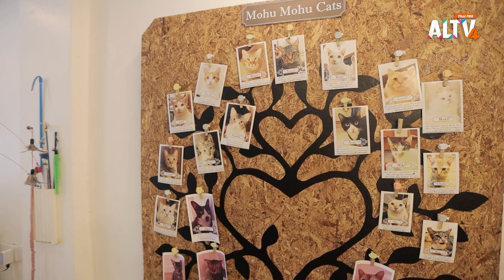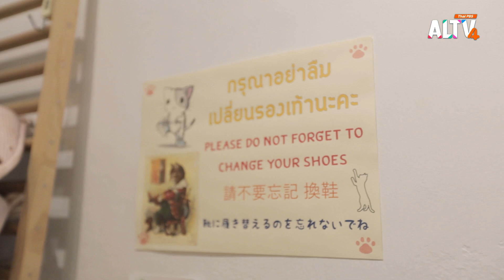คาเฟ่แมวจรของคนญี่ปุ่น | Japanese Let’s Go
Japanese Let’s Go! พาไปเจอเจ้าเหมียวกัน มายเซนเซและน้องเอริคอยู่กันที่ร้านคาเฟ่แมวจรที่เปิดโดยชาวญี่ปุ่นอีกด้วย พร้อมสอนคำศัพท์ภาษาญี่ปุ่นเกี่ยวกับ “การเล่นกับแมว” น้องเอริคจะกล้าเล่นกับเจ้าเหมียวไหม ?

" วันศุกร์ที่ 6 ก.ย. 67 เวลา 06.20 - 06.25 น. ทาง ALTV ทีวีเรียนสนุก ช่องหมายเลข 4